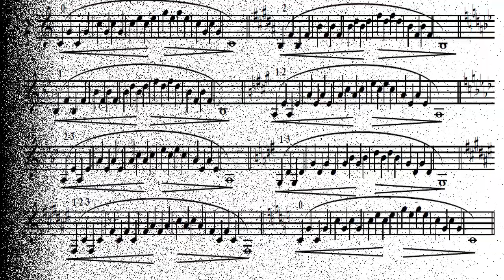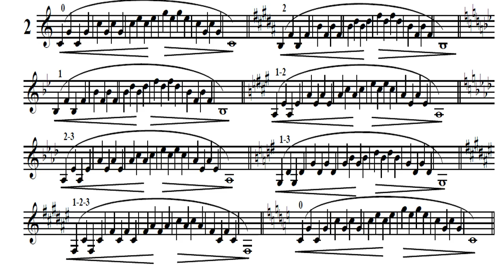"41 Studies for Developing Lip Flexibility" de Walter Smith (2): Aumente a flexibilidade dos lábios!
This series of studies hopes that students will find material arranged in a concise and methodical form that will be helpful in the development of a smooth and effortless legato, as well as an unusual degree of lip flexibility. These studies are not intended for beginners or young players. This book’s intention is not to write exercises for the development of the upperregister, but rather to develop a higher degree of flexibility in a lip already sufficiently strong to produce, at least in a fair degree, most of the high notes found therein.

Esta série de estudos espera que os alunos encontrem material organizado de forma concisa e metódica que será útil no desenvolvimento de um legato suave e sem esforço, bem como um grau incomum de flexibilidade labial. Estes estudos não são destinados a iniciantes ou jovens trompetistas. A intenção deste livro não é escrever exercícios para o desenvolvimento do registro superior, mas sim desenvolver um maior grau de flexibilidade em um lábio já suficientemente forte para produzir, pelo menos em um grau razoável, a maioria das notas altas nele encontradas.

Esta serie de estudios espera que los estudiantes encuentren material organizado de forma concisa y metódica que será útil en el desarrollo de un legato suave y sin esfuerzo, así como un grado inusual de flexibilidad labial. Estos estudios no están destinados a jugadores principiantes o jóvenes. La intención de este libro no es escribir ejercicios para el desarrollo del registro superior, sino más bien desarrollar un mayor grado de flexibilidad en un labio ya suficientemente fuerte como para producir, al menos en un grado justo, la mayoría de las notas altas que se encuentran allí.

Cette série d'études espère que les étudiants trouveront du matériel arrangé sous une forme concise et méthodique qui sera utile dans le développement d'un legato lisse et sans effort, ainsi que d'un degré inhabituel de flexibilité des lèvres. Ces études ne sont pas destinées aux débutants ou aux jeunes joueurs. L'intention de ce livre n'est pas d'écrire des exercices pour le développement du registre supérieur, mais plutôt de développer un degré de flexibilité plus élevé dans une lèvre déjà suffisamment forte pour produire, au moins dans une certaine mesure, la plupart des notes aiguës.

Questa serie di studi spera che gli studenti troveranno materiale organizzato in una forma concisa e metodica che sarà utile per lo sviluppo di un legato liscio e senza sforzo, nonché un insolito grado di flessibilità delle labbra. Questi studi non sono destinati a principianti o giovani giocatori. L'intenzione di questo libro non è quella di scrivere esercizi per lo sviluppo del registro superiore, ma piuttosto di sviluppare un più alto grado di flessibilità in un labbro già sufficientemente forte da produrre, almeno in una certa misura, la maggior parte delle note alte ivi contenute.